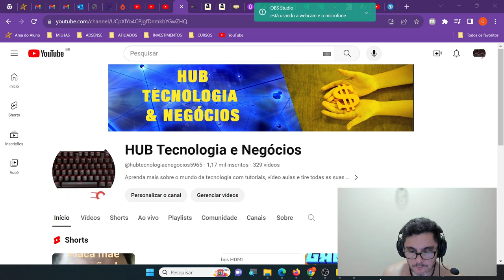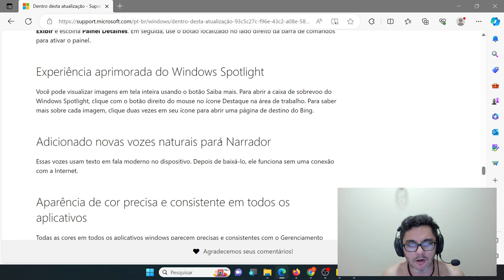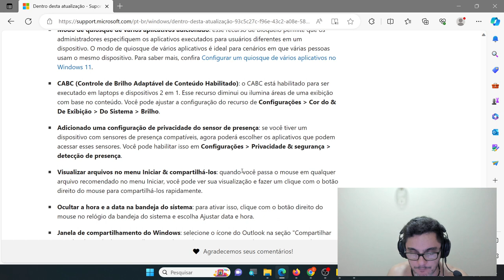Update 23H2 chegou para todo mundo no Windows 11. Veja como fazer e as novidades dessa versão.